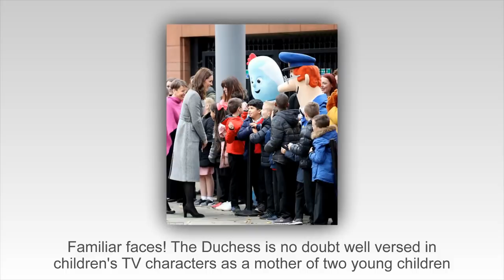Photos of Prince William and Kate Middleton visit Manchester, Dec 06, 2017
Later today, Prince William and Kate Middleton are set to visit the Children’s Global Media Summit at the Manchester Central Convention Complex.